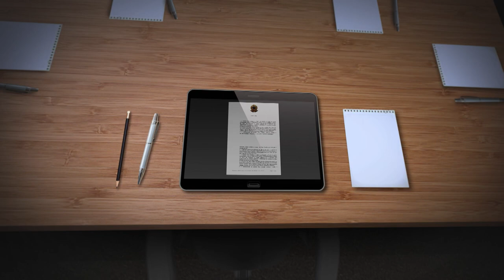STJ fixa teses para o bloqueio de ativos do executado pelo BacenJud em caso de parcelamento fiscal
Em julgamento no rito dos recursos repetitivos, a Primeira Seção do Superior Tribunal de Justiça (STJ) fixou orientações para o bloqueio de ativos financeiros do executado via sistema BacenJud, em caso de concessão de parcelamento fiscal: 1) será levantado o bloqueio se a concessão for anterior à constrição; e 2) fica mantido o bloqueio se a concessão ocorre em momento posterior à constrição, ressalvada, nessa hipótese, a possibilidade excepcional de substituição da penhora on-line por fiança bancária ou seguro garantia, diante das peculiaridades do caso concreto, mediante comprovação irrefutável, a cargo do executado, da necessidade de aplicação do princípio da menor onerosidade.
REsp 1696270
REsp 1756406
REsp 1703535